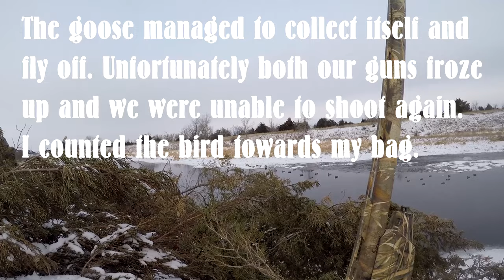WATERFOWL HUNTING IN A POLAR VORTEX! (-15 DEGREES!) - PUBLIC LAND DUCK HUNTING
Jeremy and Jared decided to get a little crazy as a polar vortex was coming across the country and hit one of their favorite spots! Though they came hoping for greenheads they were not disappointed by great mixed bag hunt they were rewarded with!